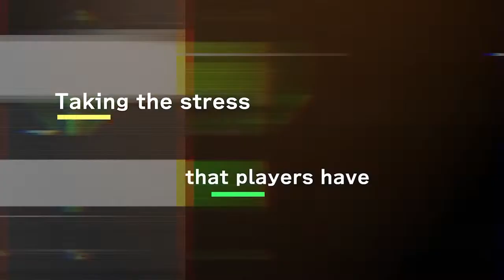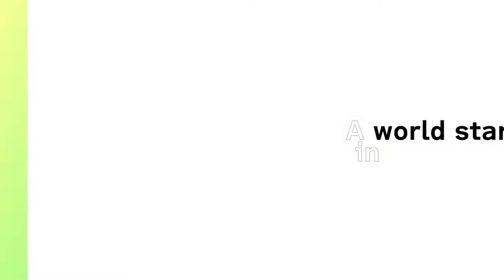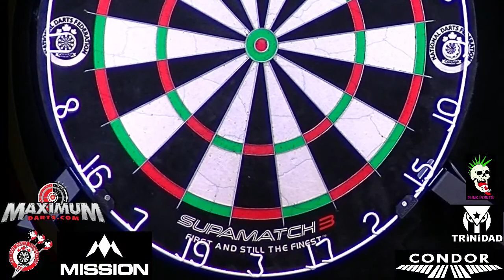Canadian Open 2023 - Mens Singles Semi-Finals